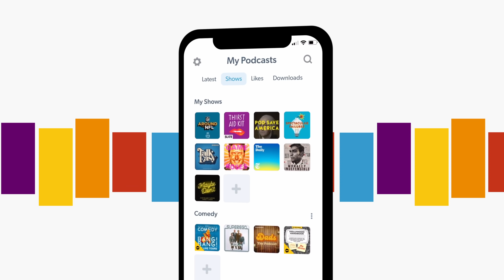Say Hi To The All New Stitcher